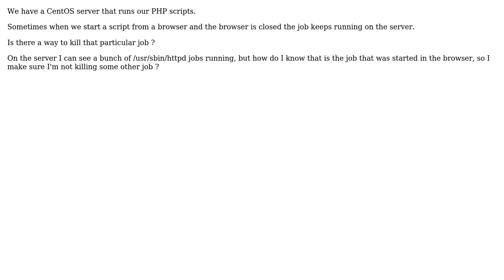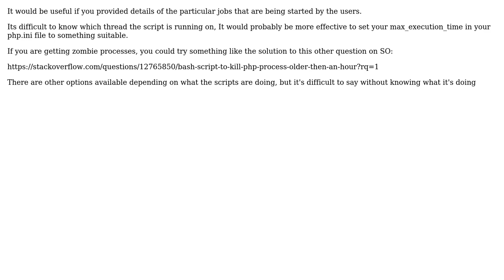Kill a certain httpd job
With thanks & praise to God, and with thanks to the many people who have made this project possible! You are responsible for your own actions.